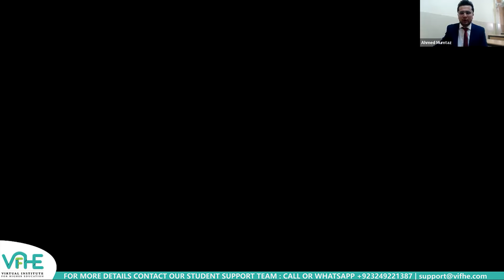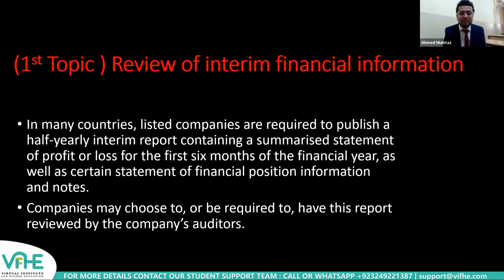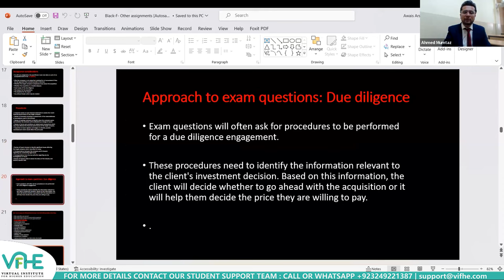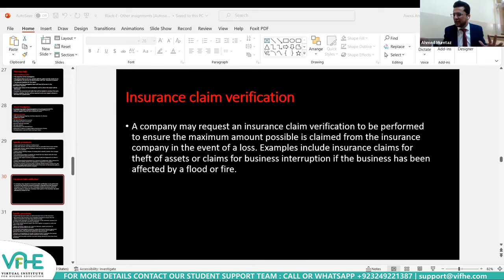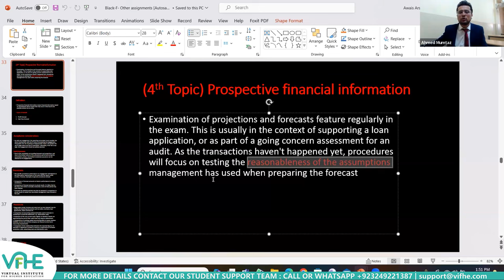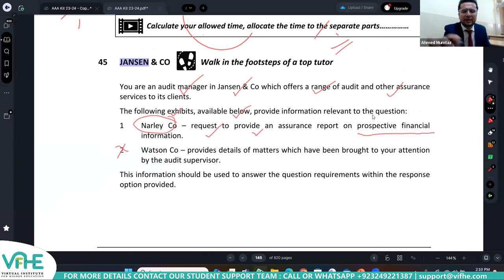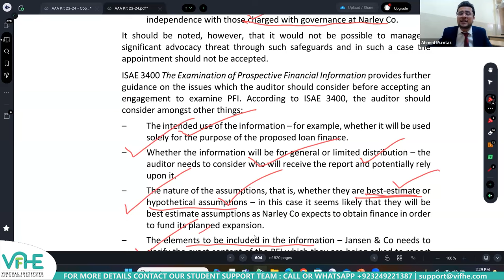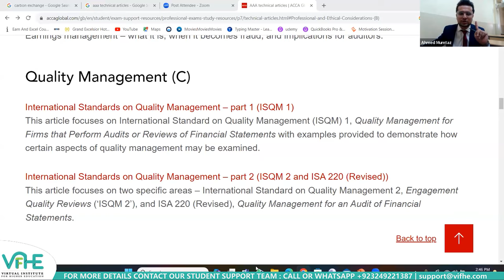AAA Advanced Audit and Assurance Game Changer Webinar Series Day 1 December 2023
Let's join our AAA Advanced Audit and Assurance Game Changer Webinar Series Day 1 December 2023 with Riz